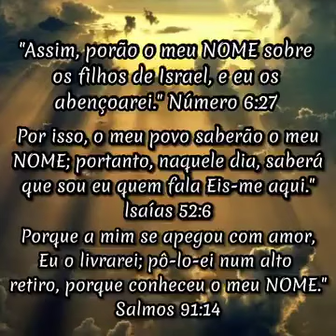Isaías Yshayauh 52:2 no fim dos dias Revelarei o meu santo NOME YAUH יהוה